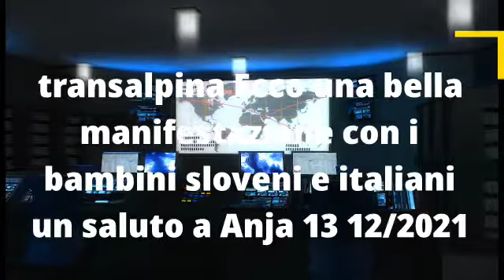transalpina Ecco una bella manifest. con i bambini sloveni e italiani un saluto a Anja 13 12/2021